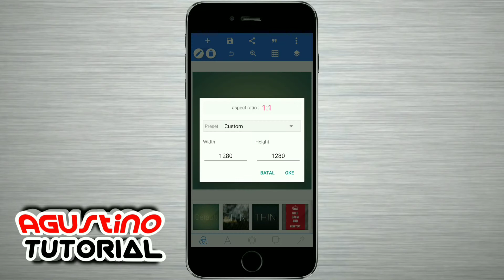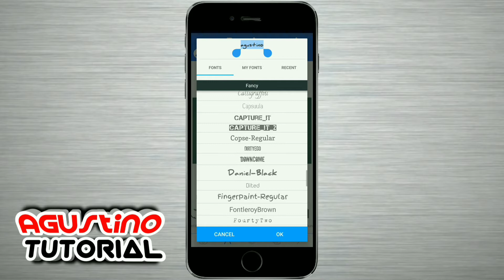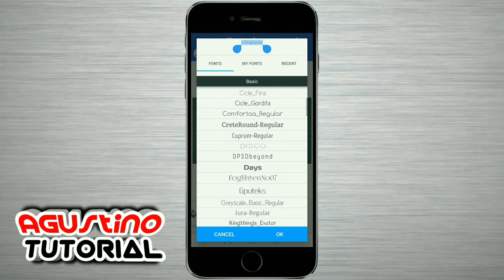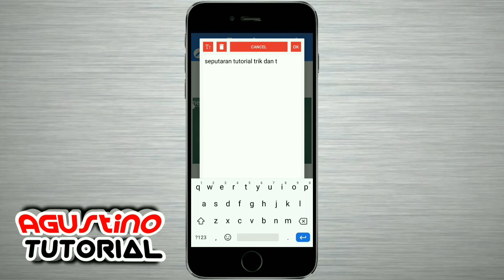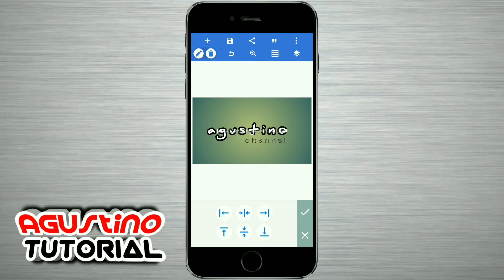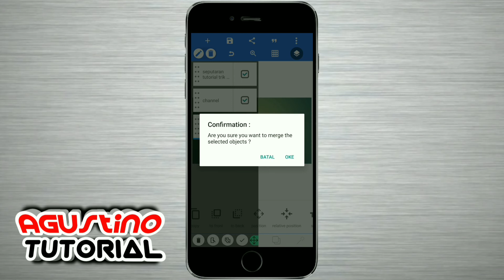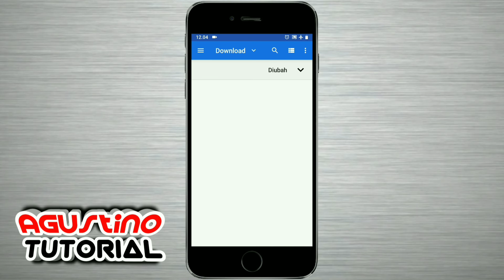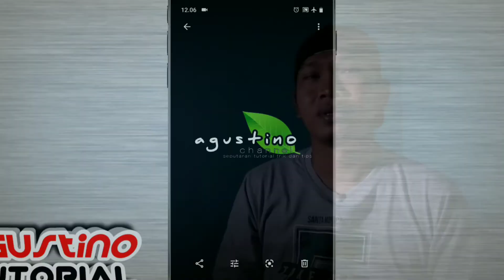CARA MEMBUAT LOGO CHANNEL DENGAN MUDAH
CARA MEMBUAT LOGO CHANNEL DENGAN MUDAH di video tutorial ini saya menggunakan aplikasi pixellab untuk pembuatan logo sangatlah mudah cara membuat logo channel youtube di hp android dengan menggunakan aplikasi pixellab simak video tutorial cara membuat logo channel sampai selesai